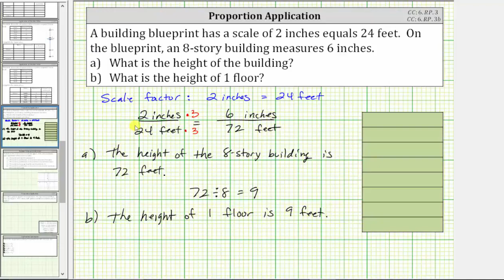Determinar la altura de un edificio usando un factor de escala (proporción) (CC: 6.RP.3)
Este video explica cómo usar una proporción y un factor de escala dado para determinar la altura de un edificio y la altura de 1 piso del edificio.